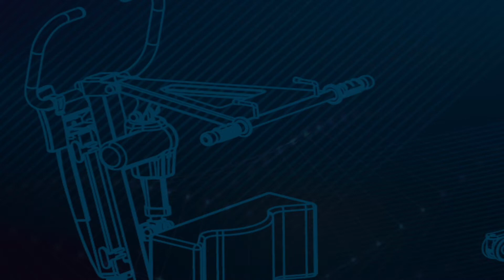RELEVÉ AU SOL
Réalisé en collaboration avec Baptiste DANIELOU, Ergothérapeute en Gériatrie.

NOS CONSEILS
Lors d’un ramassage au sol, il convient :
- De sécuriser la nuque du patient à l’aide d’une têtière rigide ou d’une têtière à attaches.
- Si la sangle ne dispose pas de têtière, il faut accompagner la nuque du patient.
- La tête du patient doit être à l’opposé du mât évitant ainsi les chocs lors du levage.
- Pour faciliter le passage des pieds du lève-personnes mobiles, ils doivent être écartés, le premier le long du corps et le second sous la plicature des deux genoux.

NAUSICAA Médical vous propose deux types de sangles pour pouvoir effectuer un ramassage au sol :